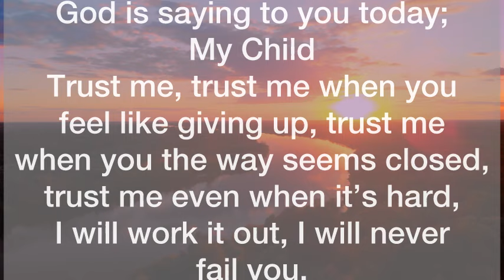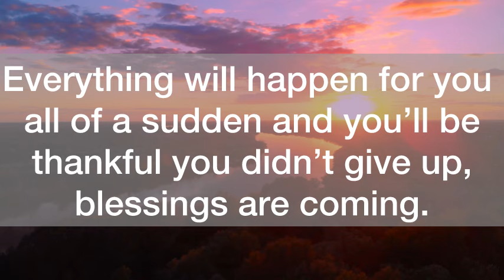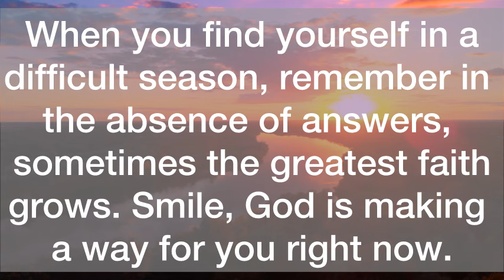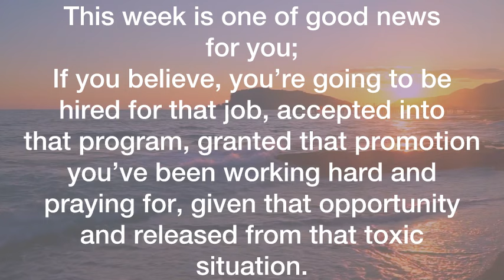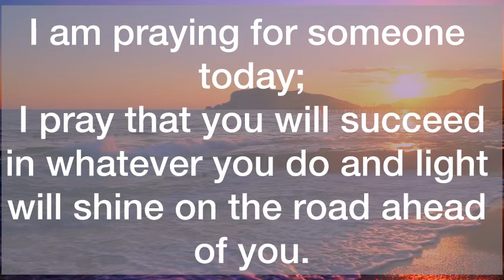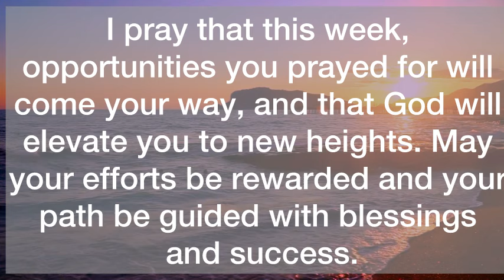💌Your Time Has Come, You Are Chosen…